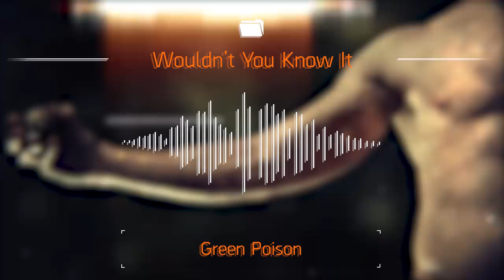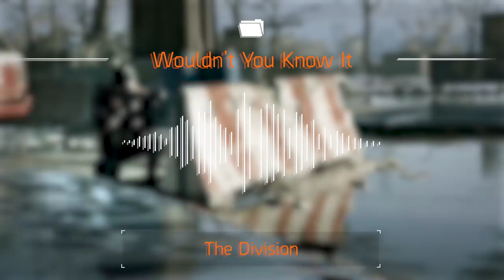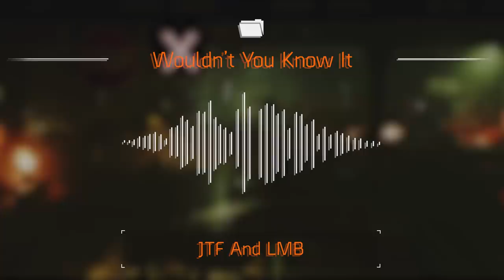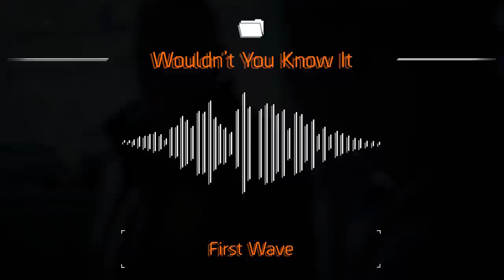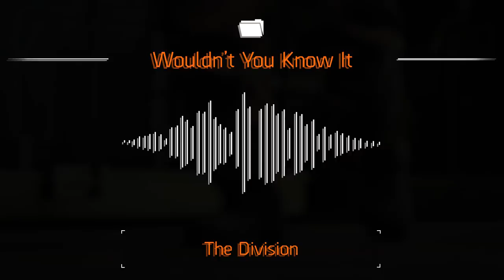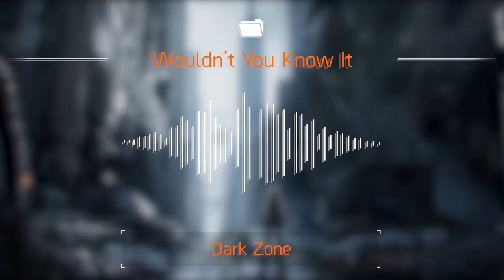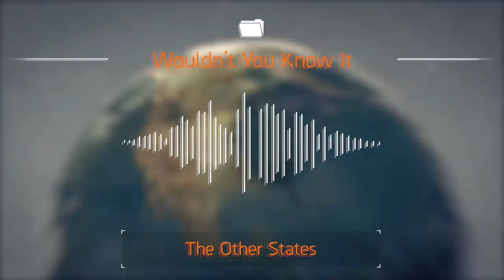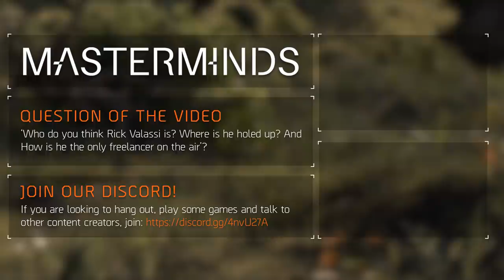The Story of Rick Valassi (Tom Clancy's The Division™)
While the end of the world disabled any form of media, from the tv news to radio broadcasts, one show has been online during the entirety of the pandemic and after, the pirate radio broadcast: Wouldn’t You Know It, by Rick Valassi. Who is he?